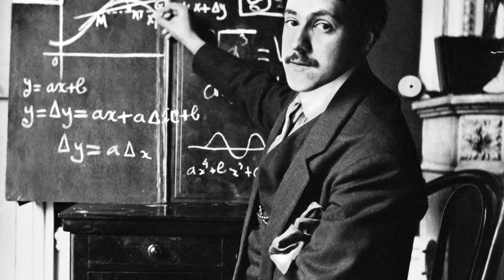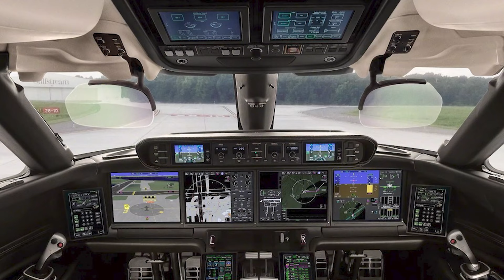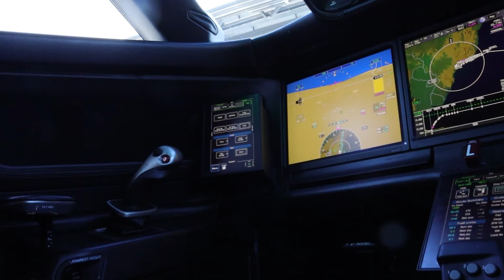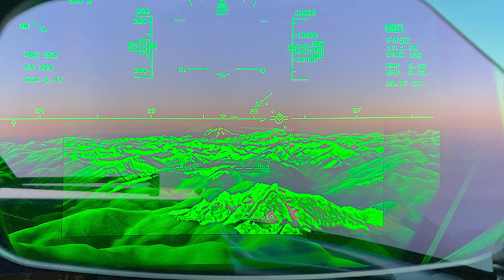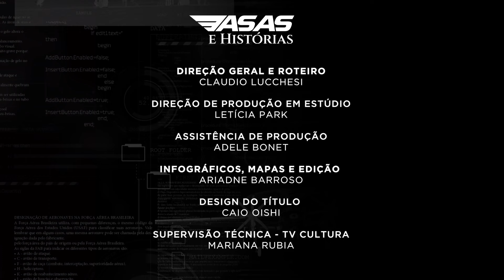ASAS E HISTÓRIAS: Gulfstream G700 #47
Existem máquinas que se tornam uma categoria à parte. Por exemplo, o coração não bate mais forte por um carro esporte ou uma motocicleta de estrada – ele bate por uma Ferrari, por uma Harley-Davidson. E no mundo da aviação, poucos nomes fazem os corações baterem mais, e provocam mais os sonhos, que o dos jatos executivos Gulfstream. Um símbolo de sucesso e de luxo, mas também de altíssima tecnologia, e de se poder voar para qualquer lugar do planeta, quando se quiser! “Estrela” no cinema e em séries de TV, os Gulfstream são tão avançados que também possuem versões militares que estão entre as mais sofisticadas em tecnologia do mundo, como as versões de Inteligência Eletrônica usadas pela Itália e por Israel. E hoje, nessa “dinastia de jatos”, o modelo mais moderno e atual é o G700!
Em ASAS E HISTÓRIAS, uma produção de ASAS, em parceria com a TV Cultura, transmitida para todo o Brasil em TV aberta!